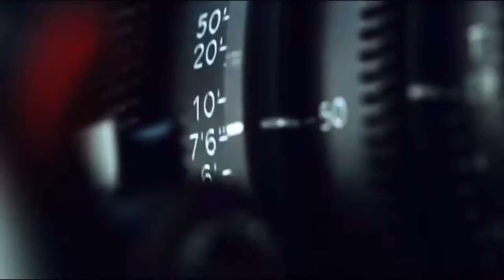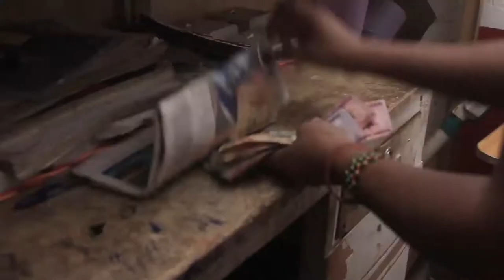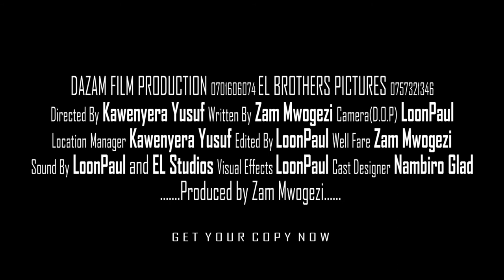NANTABULIRIRWA.. official Trailer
Producted and Written by Zamu Mwogezi
Directed by Kawenyera Yusuf Camera and Edited LoonPaul.
Under  DAZAM FLIM PTODUCTION with
EL BROTHERS PICTURES
no dreams no tomorrow